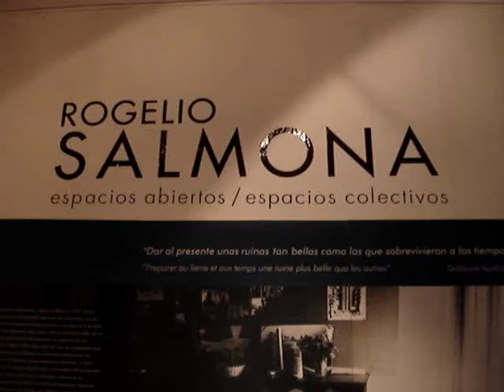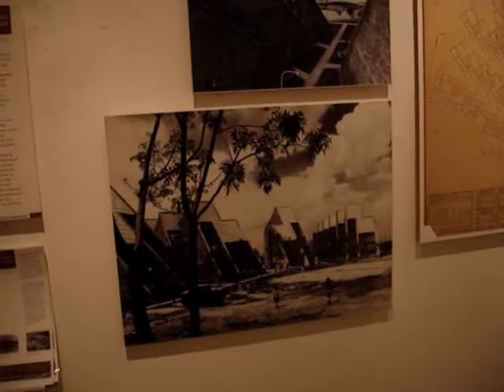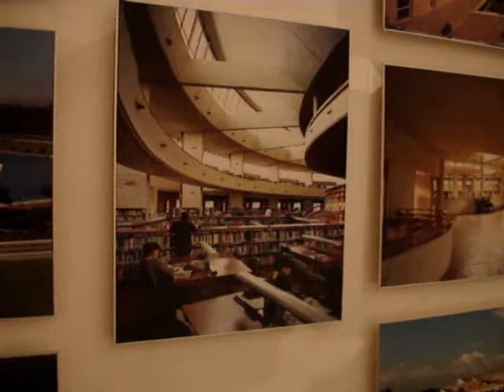ROGELIO SALMONA 1 de 3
EXPOSICION ARQ. ROGELIO SALMONA